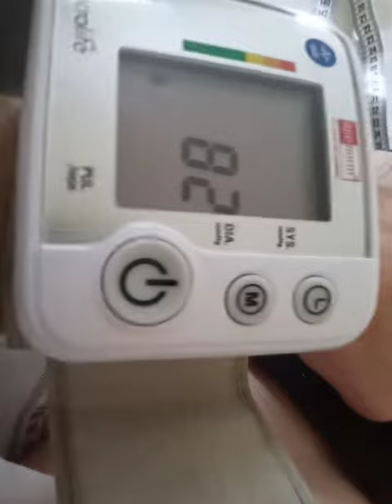28.04 15:41 Blutdruck